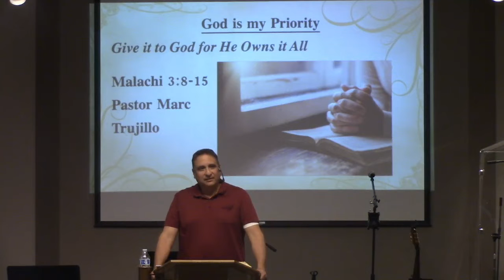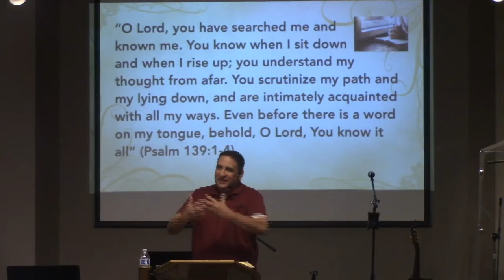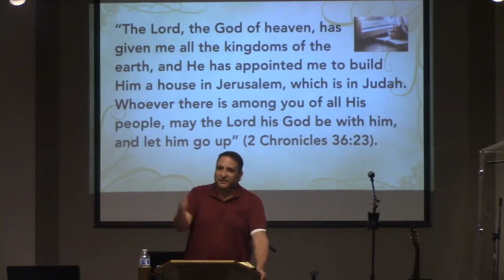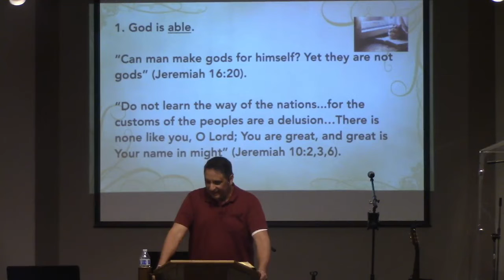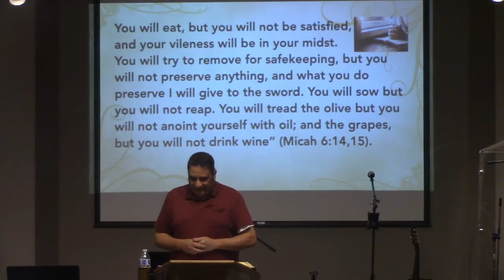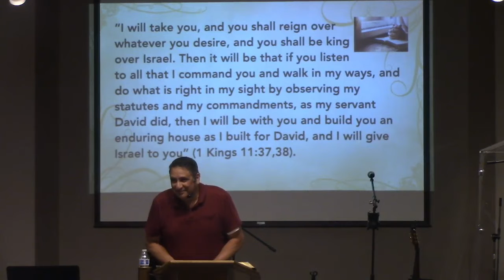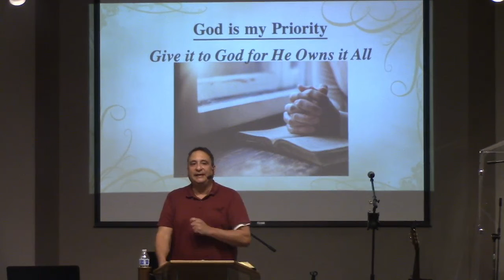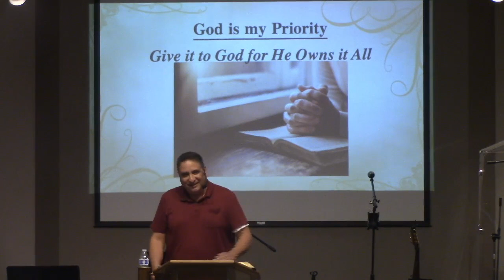11-6-22 Sermon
"Give it to God for He Owns it All"
Malachi 3:8-15